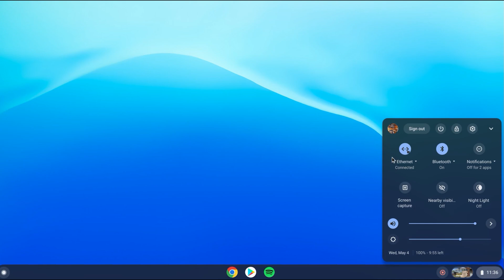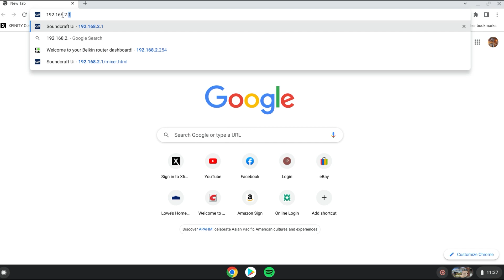Chromebook Hardwired UI16 Backup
How I connect my UI16 to my chromebook with an ethernet adapter and cable.
Ethernet to USB3 price check
Ethernet to USB-C price check